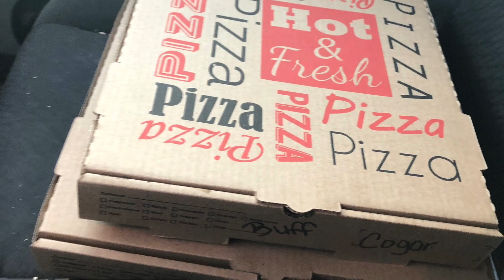5.6.21 long day of teleworking with a hint of lumberjacking